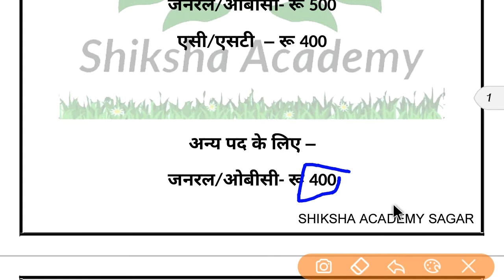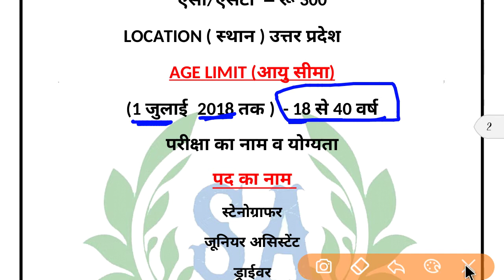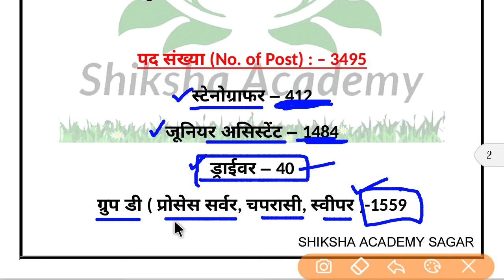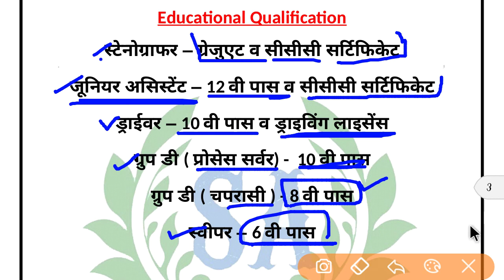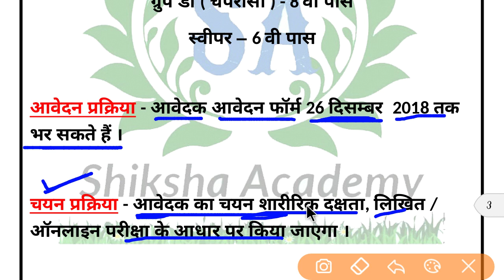इलाहाबाद हाई कोर्ट नई भर्ती पोस्ट 3495 जल्दी करें कहीं चूक ना जाए